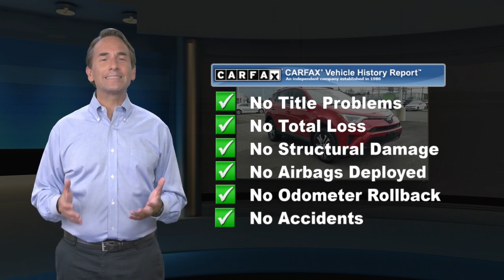Certified 2017 Toyota RAV4 LE, Lawrenceville, NJ P93577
Thank you for shopping Team Toyota of Princeton. We have over 500 New and Used Vehicles to choose from. CARFAX One-Owner. Odometer is 5208 miles below market average! 22/29 City/Highway MPG CLEAN CARFAX, ONE OWNER, FULLY CERTIFIED, RAV4 LE, 4D Sport Utility, 2.5L 4-Cylinder DOHC Dual VVT-i, 6-Speed Automatic, AWD, Auto High-beam Headlights, Brake assist, Distance-Pacing Cruise Control, Electronic Stability Control, Exterior Parking Camera Rear, Fully automatic headlights, Traction control.

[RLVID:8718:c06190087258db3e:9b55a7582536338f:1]